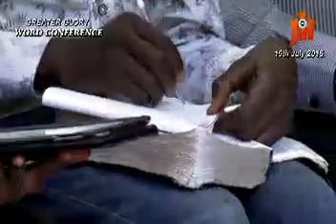Word Conference 2016 Day 2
Experiencing Greater Glory Message by Pastor David Adewuyi